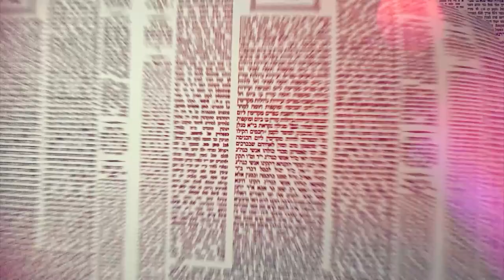Amud Yomi Masechet Brachot Daf 63a